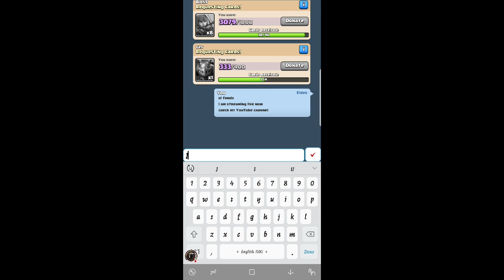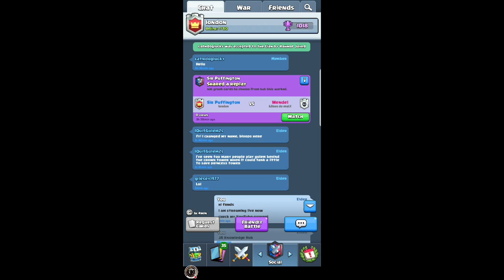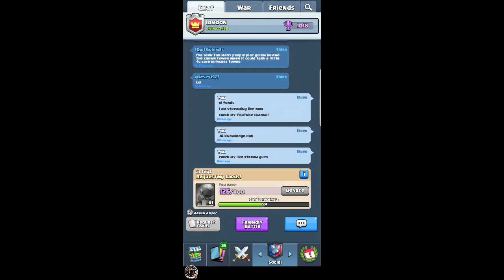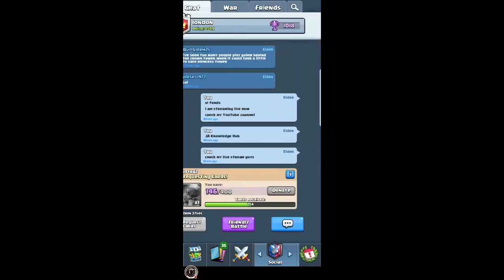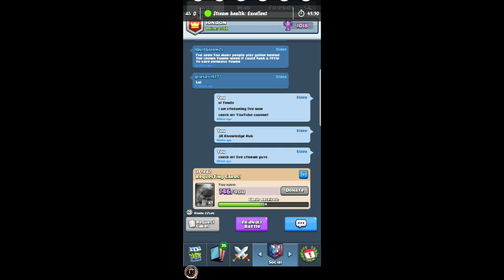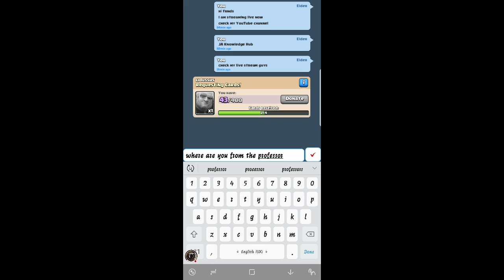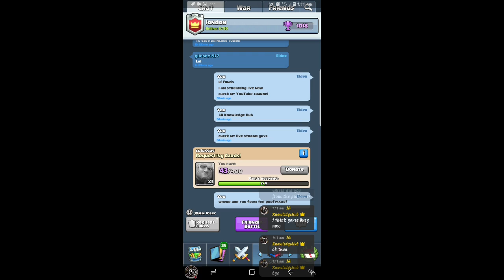My Clash Royale Stream #5